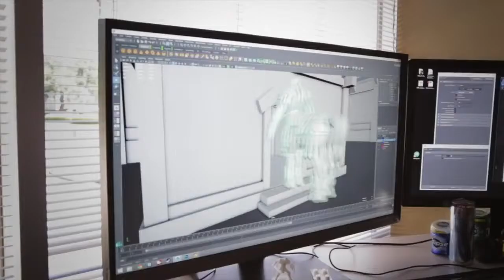Crowfall MMO - Centaurs Video